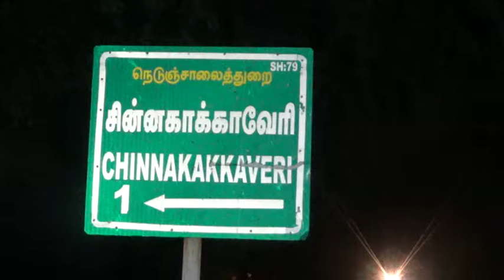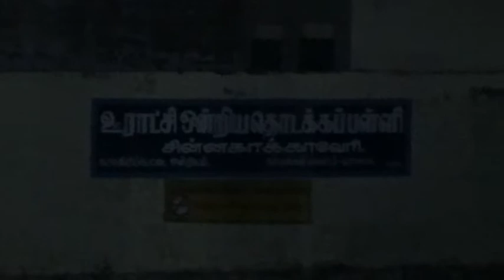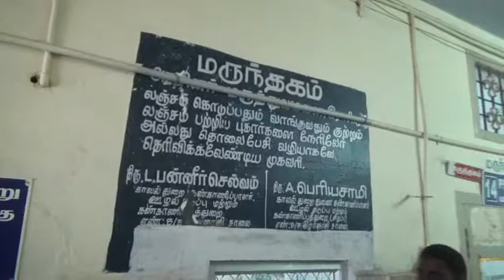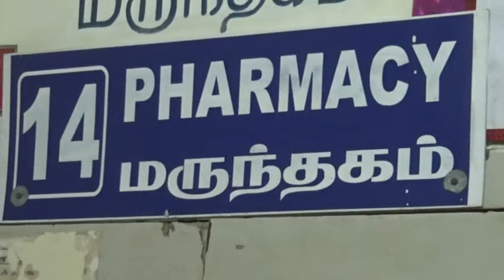RASIPURAM NEGLECT TWO BABY DIED பன்றி காய்ச்சலுக்கு ஒரே குடும்பத்தில் 2 குழந்தைகள் பலி....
பன்றி காய்ச்சல் அறிகுறி தெரிந்தும் நாமக்கல் மாவட்ட அரசு மருத்துவமனை மருத்துவர்கள் காட்டிய அலட்சியமே தன் குழந்தைகளின் உயிரை பறித்தாக தந்தை உருக்கமான பேட்டி.
குடும்ப கட்டுபாடு செய்த நிலையில்  என் சந்ததியே மருத்துவர்கள் அலட்சியத்தால் அழிந்து விட்டதே... இனி யாருக்கும் இந்த நிலை வராமல் இருக்க சுகாதார துறை சம்பந்தப்பட்ட மருத்துவமனை மீது நடவடிக்கை எடுக்க பெற்றோர்கள் வேண்டுகோள்.